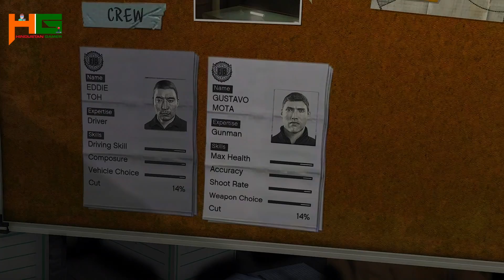GTA 5 MISSION - THE JEWEL STORE JOB | SMART APPROACH